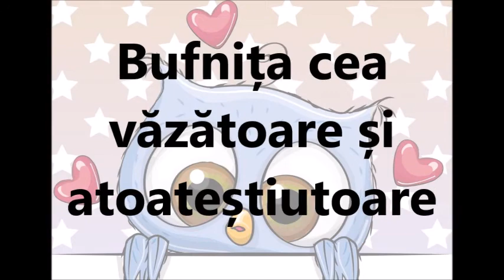„Bufnița cea văzătoare și atoateștiutoare” (poveste populară polonă)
Faceți cunoștință cu Omulean - Roșcovan și bufnița sa atotștiutoare, ce au învățat minte pe pani cea zgârcită. :)